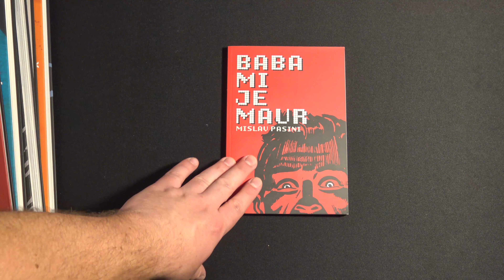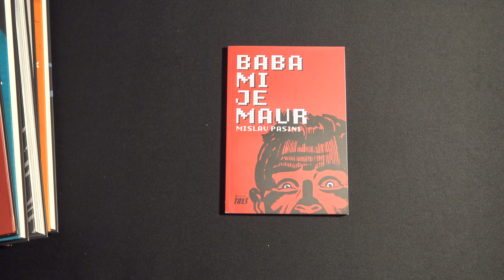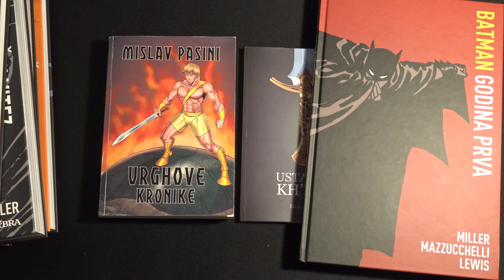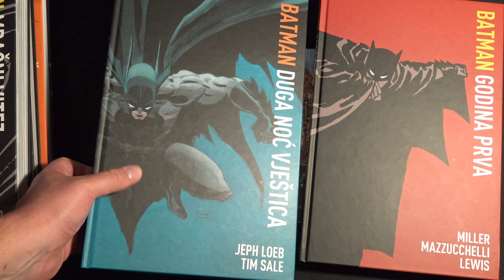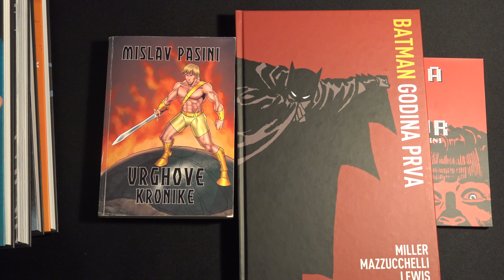Vraćam se k'o Hellingen!